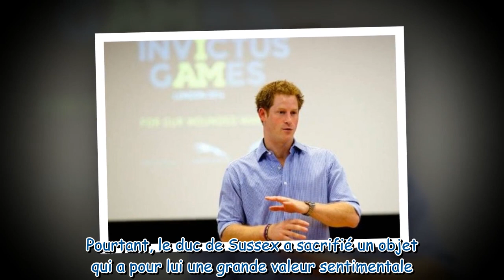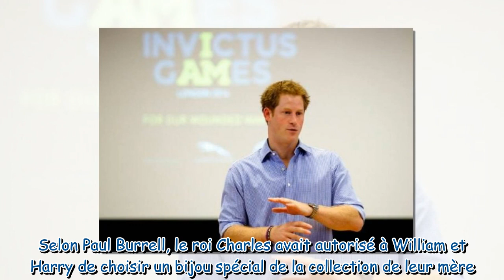Prince Harry cet objet cher à son coeur qu’il a sacrifié pour son frère William